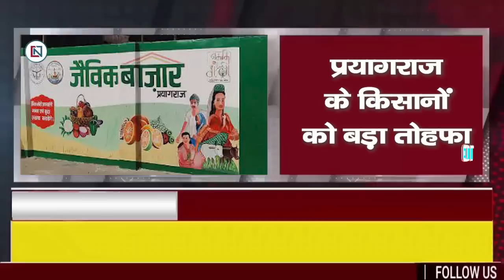14 दिसंबर 2022 Up News Uttar Pradesh Ki Taja Khabar Mukhya Samachar CM Yogi samachar Clean News UP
14 december 2022 Up News: Uttar Pradesh Ki Taja Khabar Mukhya Samachar Up Daily News CM Yogi
01. CM Yogi's instructions will change the face of Ayodhya with uniform building code
02. CM Yogi's hard work is bringing color, Lulu Group will open 6 more shopping malls, silver of 20 thousand youths
03. UP will become IT hub! IT campus will be built in these two cities, 4000 new jobs will come
04. Transport Department will open 58 driving training centers, facility of rent on bike will also be available.
05. Solar water taxi will run till Kashi Vishwanath Dham
06. Yogi government will prepare for medical-engineering, will also give scholarship
07. Good news for these employees of UP, order for payment of arrears
08. Farmers can do crop insurance till 31 December
09. Now you can apply for scholarship till 26
10. Big gift to the farmers of Prayagraj

Hey!